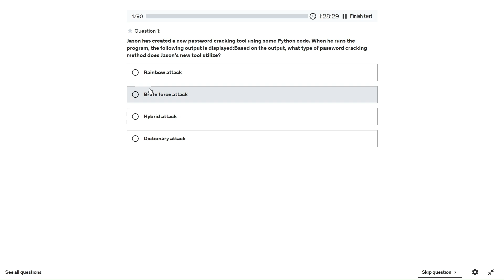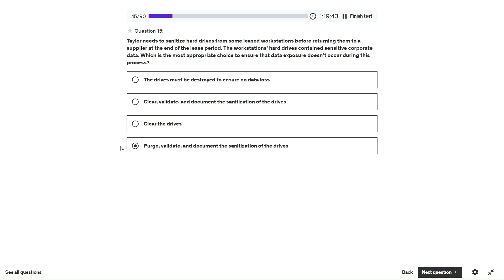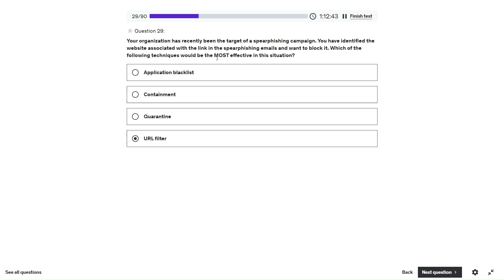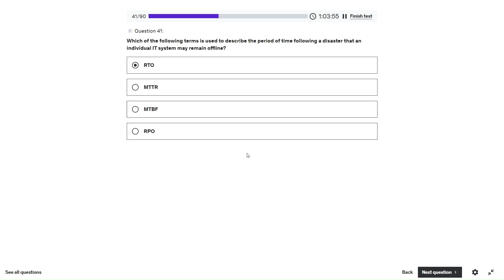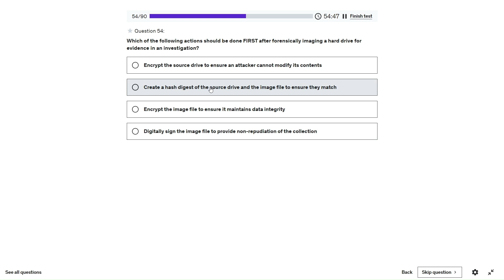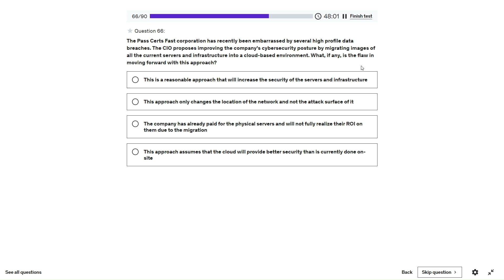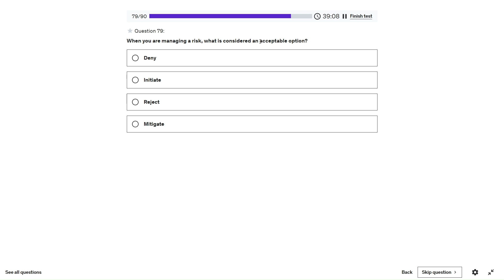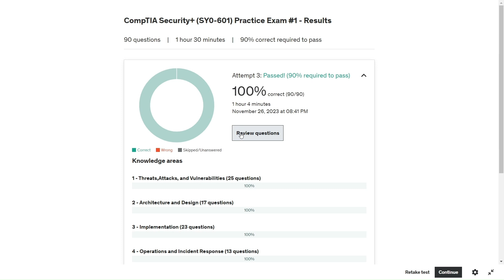[Security+] CompTIA Security+ Practice Exam 1 (All 5 Domains) | MRK Security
Are you getting ready for the Comp TIA Security+ Exam? Need some extra help? Prepare for your exam using DION Training Tests on CompTIA study videos. I have designed these videos to help you acquire the skills and knowledge you need to pass your exam. This video is my complete CompTIA Security+ Exam Practice Test session covering all 5 domains of the exam, updated in 2023, including EVERY item in CompTIA's official Exam Objectives. It also includes exam answers to study materials, details on the exam format, and what you can expect on exam day.

Grab your lunch, put on your headphones, and study for CompTIA Security+ with us! It's cybersecuritymonth so what better way to celebrate than a Q&A with our team and YOU.

TITLE: CompTIA Security+ Practice Exam 1 (All 5 Domains) | MRK Security